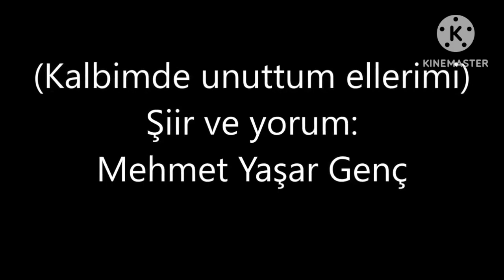Kalbimden unuttum ellerimi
Kalbimde unuttum ellerimi

Yüreğime daldırarak avuçlarken dertlerimi
Sıçradı kıvılcımlar
Dilim tutuştu
Yangına dönüştü çığlıklarım
Kalbimde unuttum ellerimi

Ellerim
Ah vefalı ellerim!
Karanlıklarımı yırtan
Kuraklığımın uğruna göğümü tutan ellerim
Sonu gelmez savaşıma mevzi taşıyan
Dehşetli zamanlarımda
Benliğimin dürtüsü
Sadık kölem
Ah vefalı elerim!

Kalbimde unuttum ellerimi
Avazım kanatlanır böğrümden
Uçarda çıkmazım üstüne doğru
Hüzün yankılanır yamaçlarımda
Boğaz tellerimde deli sancısı
Mülkümde mahrumum, ülkemde sefil
Kalbimde unuttum ellerimi

Vakit akşamı buldu
Acıma kilitlendi zaman
Ellerim, ellerime tutunamam ki
Bahtımı kaptırdım, kurtulamam ki
Ah vefalı ellerim!

Gecelerimin hıçkırığı sızıyor sokaklarıma
Sensiz üryan oldum
Satılırım haraç-mezat
Eskidim ten kokan sığınaklarda
Ruhumu bıraktım yığınaklarda
Kalbimde unuttum ellerimi

Mehmet Yaşar Genç